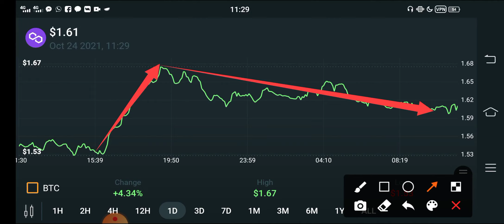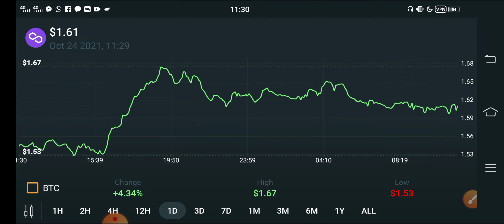Polygon 31 October Big Pump! || Polygon Price Prediction || Polygon Today Update!